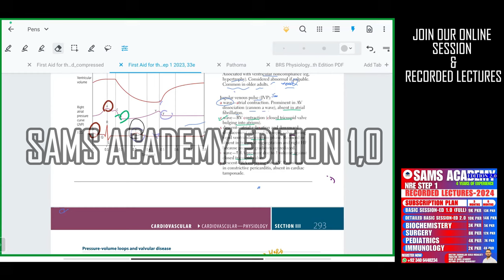CVS PART-15 || USMLE STEP 1 || NRE STEP 1 PREPARATION || URDU/HINDI || Doctor Zabihullah